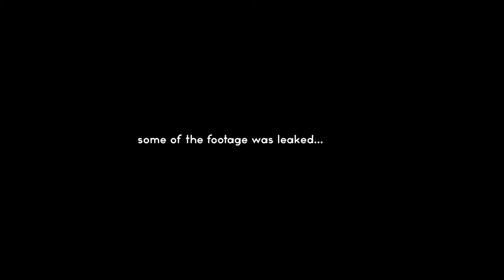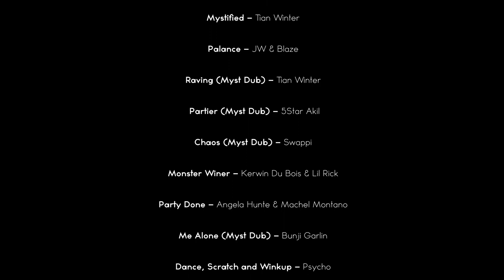10 Years a Mystic : The Lost Tapes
Myst Carnival with yet another first started it's 10th season with the Premiere of the short film entitled ‘10 Years a Mystic’. The short film is dedicated to the passionate and forever loyal Mystics who’ve been the driving force behind the success.

You may discover that you are in fact a Mystaholic as well and in need of ‘therapy’.

Credits
Executive Producer – Taslim Gordon ( Myst Carnival )
Screenplay - Jon Whyte / Linisa George
Director – Jon Whyte
Editors – Jon Whyte / Asbert Baptiste
Production Manager – Fana Alloway
Camera – Asbert Baptiste / N’Kenge Drew
Cast
Amarni Gomes
Anjulie Edwards
Anya Benjamin
Kyle ‘Bob’ Hodge
Carol Scholar
David Isaac
Steve ‘Ibis’ Freeland
Nadine Gomes
Nicole Folss
Perez Mercer
Ricardo Drue